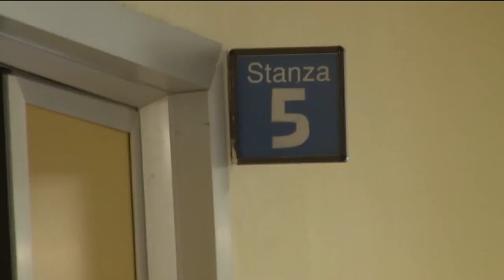Fiom: Abruzzo e Molise concertino la "Fase 2"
La Fiom Cgil Abruzzo e Molise ha scritto una lettera aperta ai presidenti della due Regioni per chiedere misure concertate che affrontino la riapertura delle attività produttive quando il Governo darà il via alla cosiddetta Fase 2